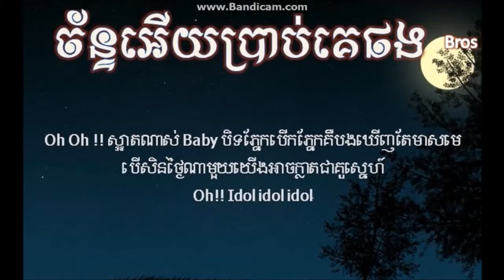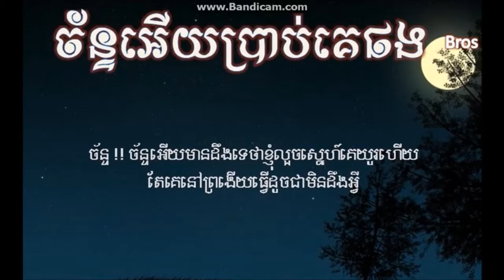(ភ្លេងសុទ្ធ)ច័ន្ទអើយប្រាប់គេផង Bros Mao,Full Song & Lyric,khmer original song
ច័ន្ទអើយប្រាប់គេផង   Bros Mao,Full Song & Lyric,khmer original song